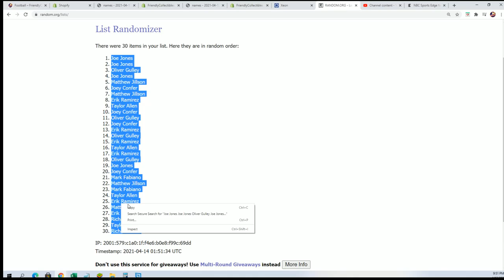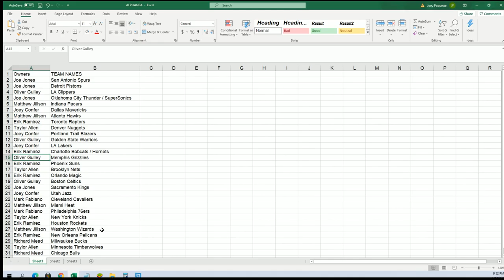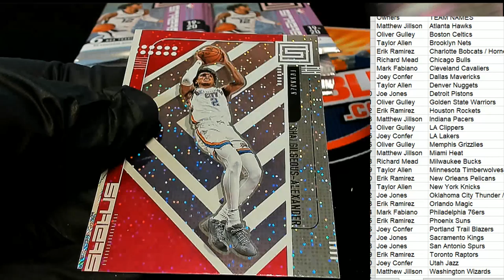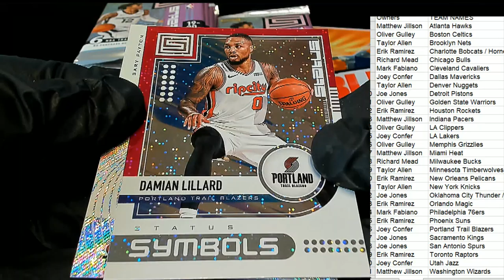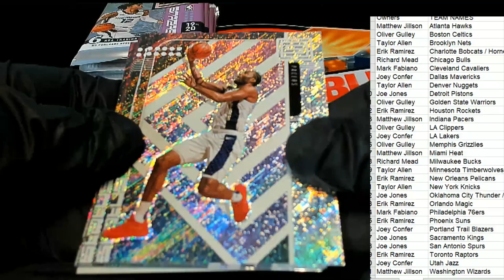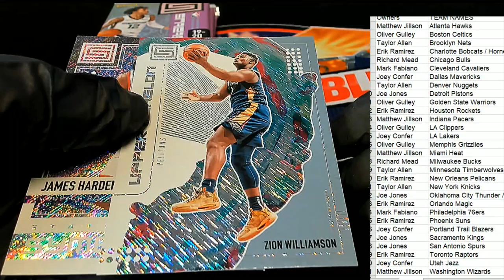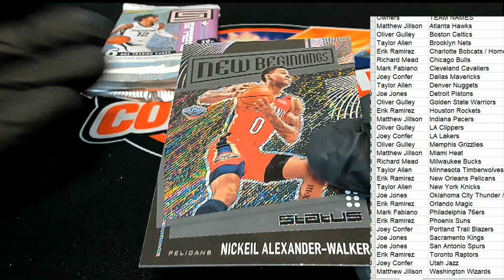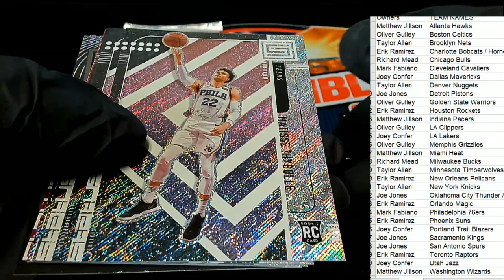2019 20 Panini Status Basketball Tmall Edition ID 1920STATUSTMALL248